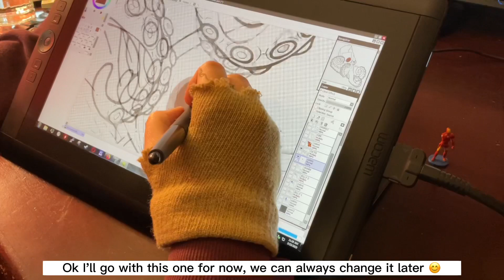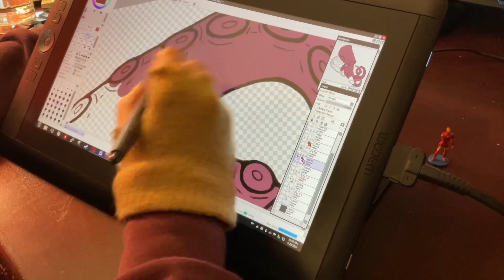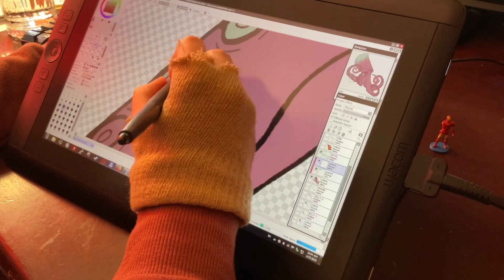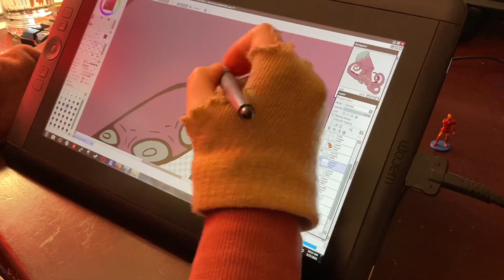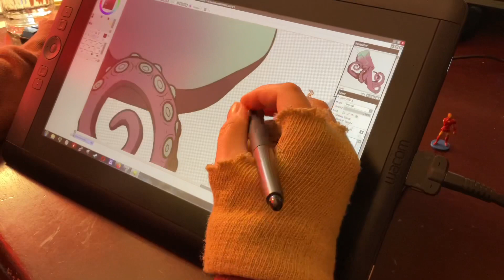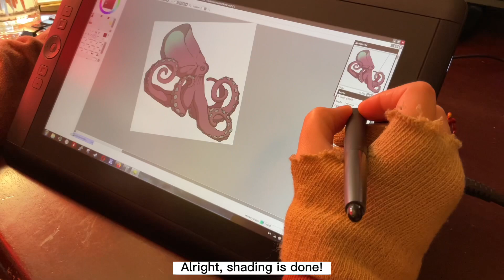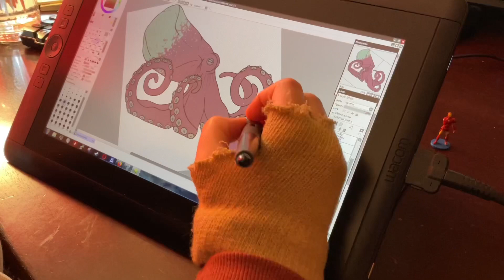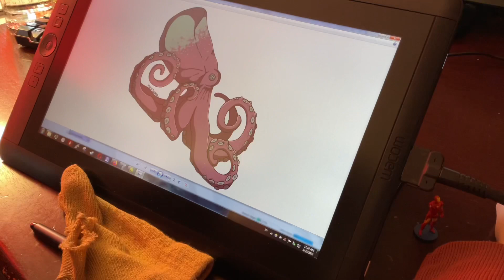Work with me 063 // No talking, No music // Computer work // Real time // Relaxing art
Hello :)
My name is Marie!
Here I am working on another one of the sketch I made in my sketchbook!
This time putting colors!

We have drew this sketch together in a previous video, you can check it out here;

This is part II!
Here I am putting some colors and adding some variations!

Now for the noises you will hear.
I am sitting very close to the Ipad, so the mic.
So you will hear me tap on the keyboard as well as drawing on the glass surface of the tablet.
I also drink water throughout the video, so you do hear me swallow lol, since I am so close to the recording device.
You may also hear the sounds from outside. So cars, planes, dogs, birds, etc.
And the humming is my computer, because of the closeness.

Hopefully you can get something positive out of this. Whether it be a motivation to work with me or just some soothing sounds to relax to.

Question? Comments?

LINKS;

EQUIPMENT;

I used my Ipad pro 3rd Gen to record and Capcut to edit!

I used my Wacom Cintiq 13 HD and SAI for the digital art!